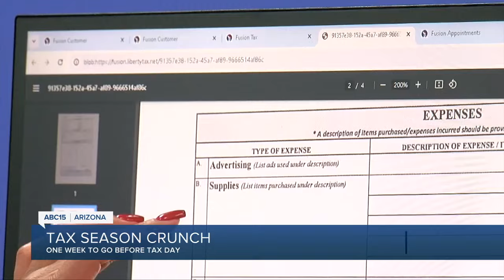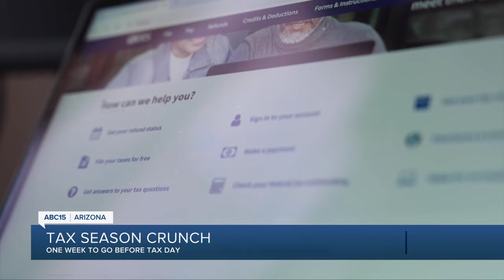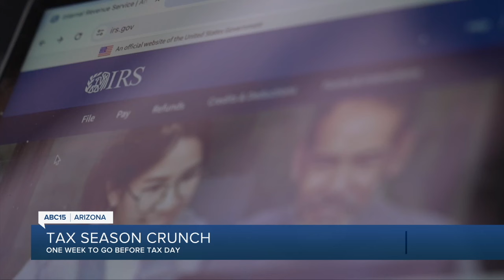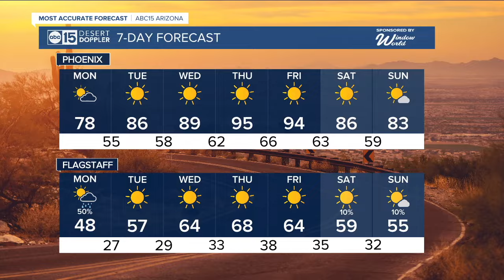Latest headlines: New subdivision destroyed in fire, tax season crunch and weather